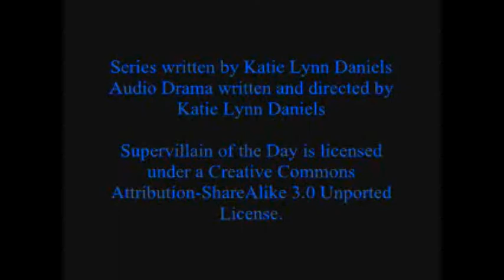Supervillain of the Day - Series Trailer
Narrated by Jordan Smith
Floyd - Hunter Fell
Joseph Adams - Jacob Pennington
Labcoat - Joe Clemons

Written, Adapted, Directed, Recorded and copyrighted by Katie Lynn Daniels